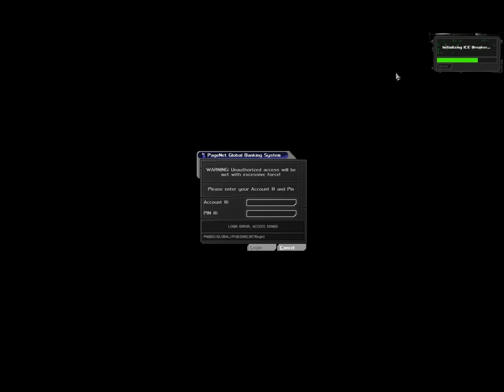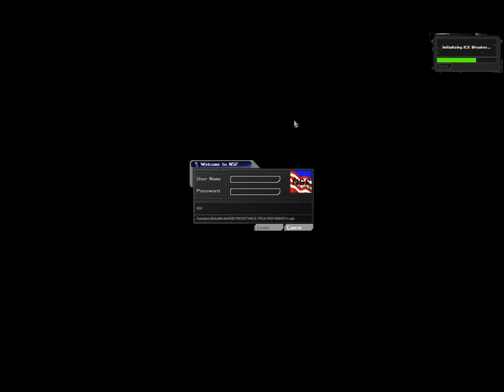Let's Play Deus Ex 8: NSF Airfield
We meet Lebedev, eventually.